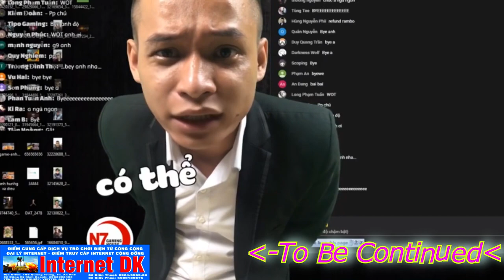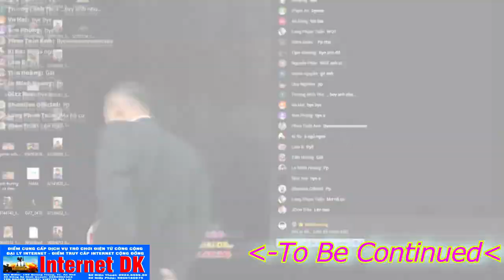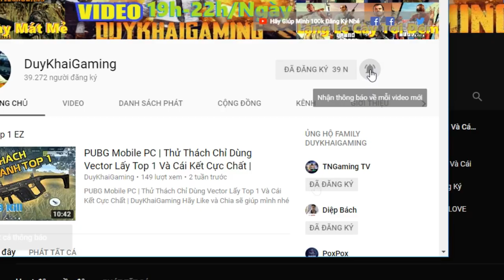PUBG Mobile | Một Khi Đã Có AKM X6 Thì Team Địch Chỉ Có Chết | Duy Khải Gaming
Hãy Ủng Hộ Mình địa chỉ Internet DK Gaming:
195 Quang Trung,TX.An Khê,T.GiaLai,TP.Pleiku
► Cấu hình máy của mình :
●Mouse : MSI DSB1 DPI 900
●Keyboard : Eblue EKM 768
●Headphone : Dareu VH350s
●Webcam :Webcam  A4Tech 1080p , Logitech B525 HD 720P